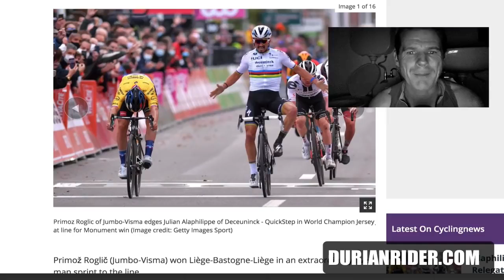Liège Bastogne 2020 Highlights & How The Race Was WON & LOST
Highlights of the 2020 Liège Bastogne Cycling Race